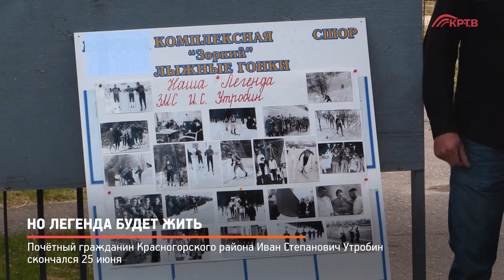КРТВ. Но легенда будет жить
Там, где начинается знаменитая красногорская лыжня, прощаются с её основателем – человеком труда и спортсменом от бога. С Иваном Утробиным.